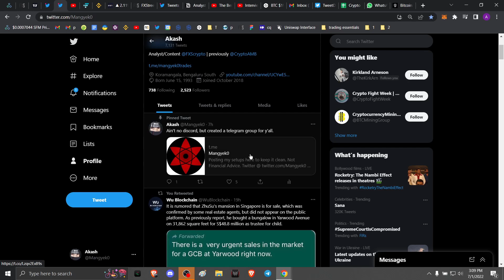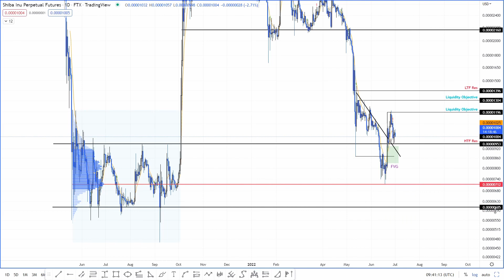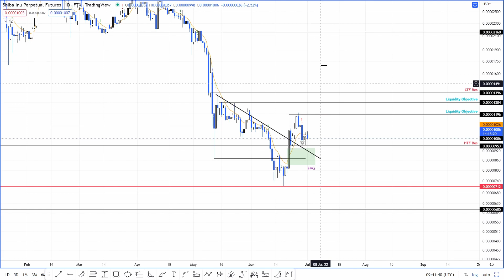This is the reason why Shiba Inu price might liquidate bulls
A brief technical and on-chain analysis on Shiba Inu price. Here, FXStreet’s analysts evaluate where SHIBA could be heading next.